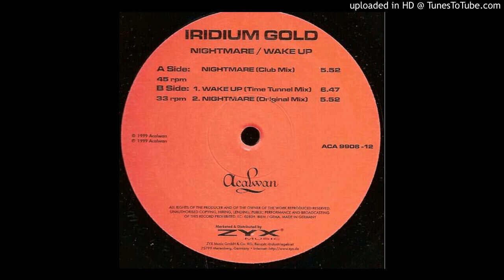Iridium Gold - Wake Up (Time Tunnel Mix) 1999